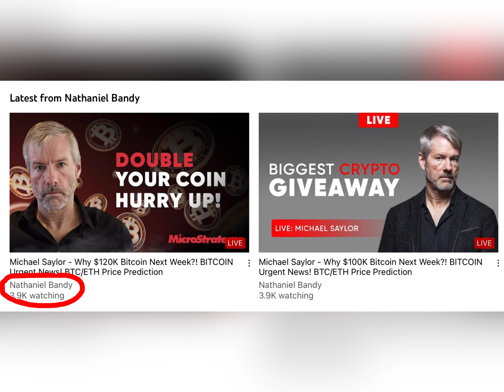Support Nathaniel Bandy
Nathaniel Bandy got hacked by some cryptocurrency channel! Please support Nathaniel Bandy.